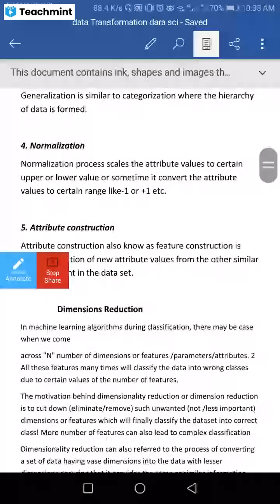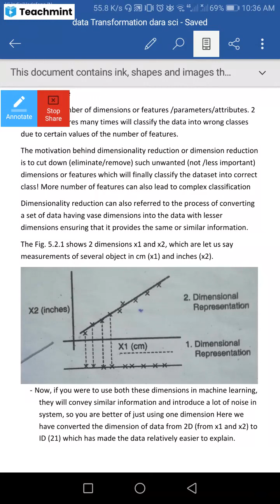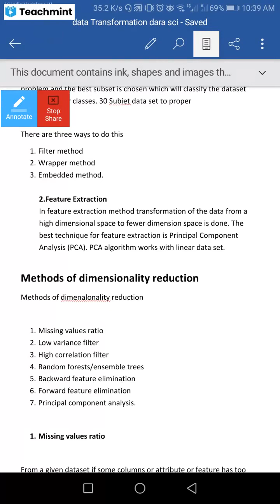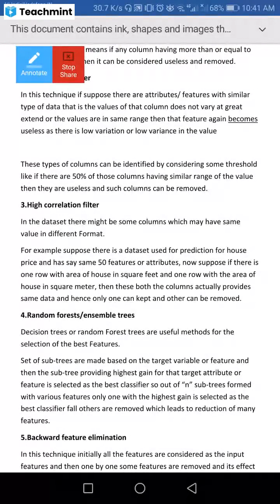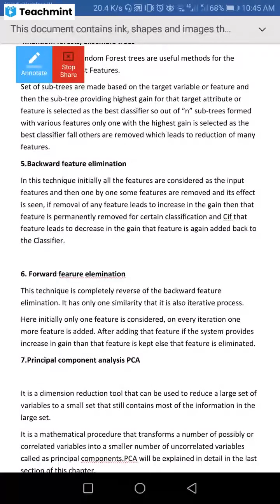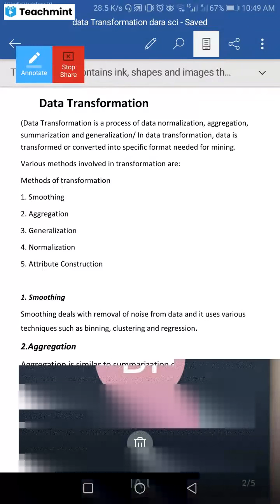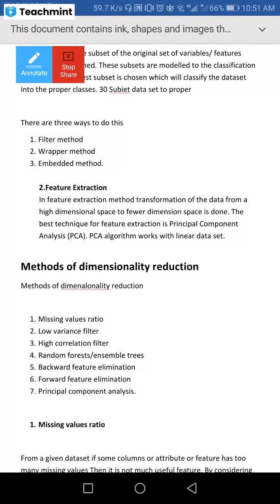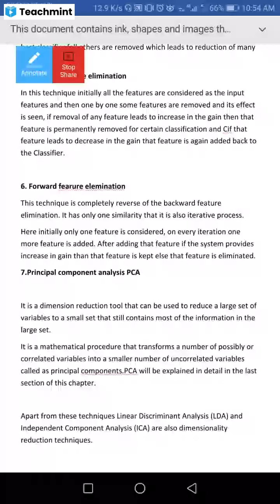TYCS data science